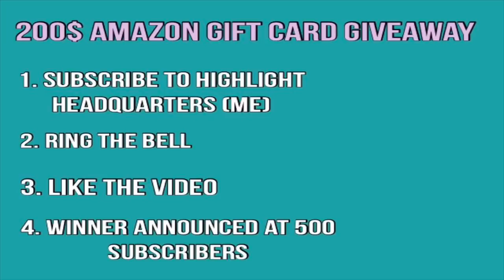Amari Cooper 3 TD 217 Yard Game Highlights | Dallas Cowboys vs Philadelphia Eagles | NFL